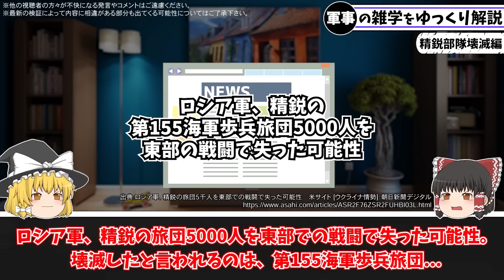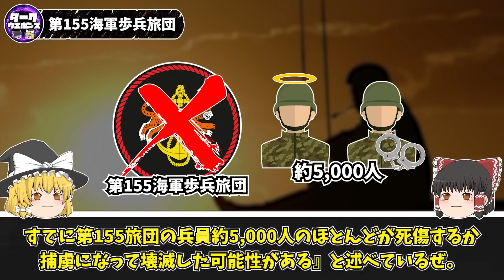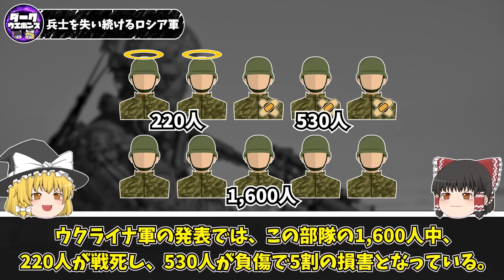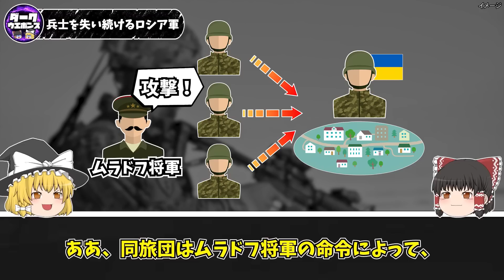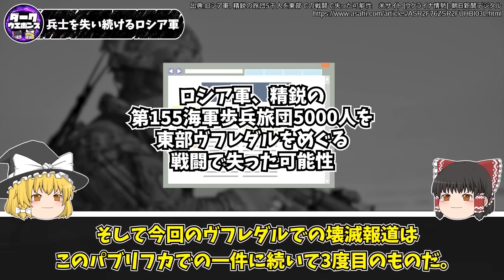【ゆっくり解説】補充された兵士を失い続けるロシア軍第155海軍歩兵旅団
ロシア軍の第155海軍歩兵旅団に関するゆっくり解説動画です

引用記事：
ロシア軍、精鋭の旅団5千人を東部での戦闘で失った可能性　米サイト [ウクライナ情勢]：朝日新聞デジタル
第155独立親衛海軍歩兵旅団 (ロシア海軍) - Wikipedia
ロシア海軍太平洋艦隊の第155海軍歩兵旅団と黒海艦隊の第126沿岸防衛旅団は親衛称号を授与された | ロシア海軍情報供給部
ヴーレダーを巡る戦い、ロシア軍は精鋭の海軍歩兵旅団をまるごと失う
ロシア軍また大敗戦、精鋭部隊を含む一個旅団5000人を失う（ニューズウィーク日本版） - Yahoo!ニュース
ロシア軍第155独立親衛海兵旅団の窮状を訴える公開書簡がロシアで話題に、国防省はすぐさま否定│ミリレポ｜ミリタリー関係の総合メディア
Russian Offensive Campaign Assessment, February 13, 2023 | Institute for the Study of War